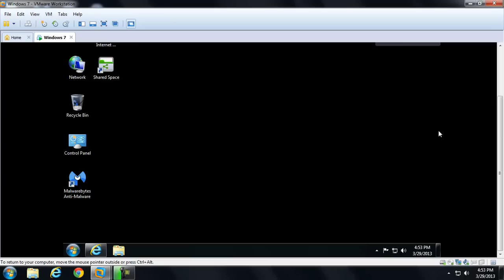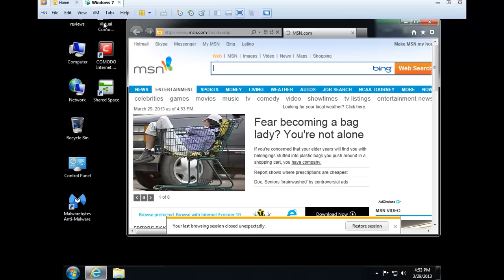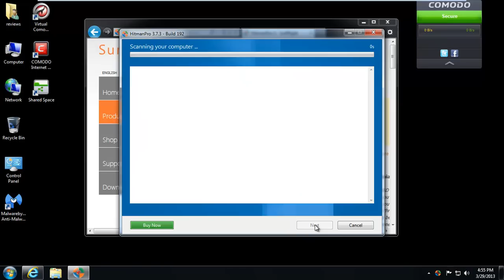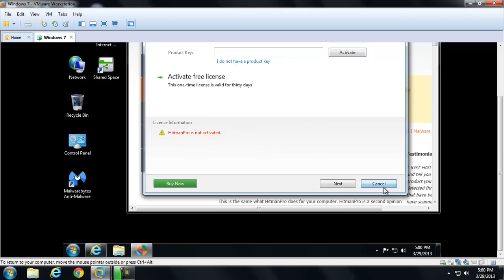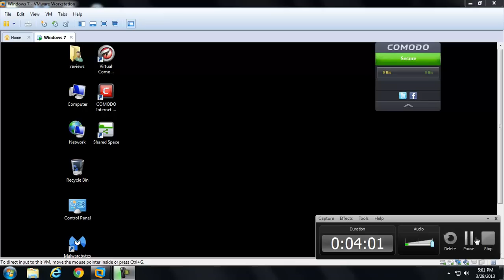Comodo Internet Security 2013 vs. Malware Part5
Bonus video.  Let's do a scan with Hitman Pro